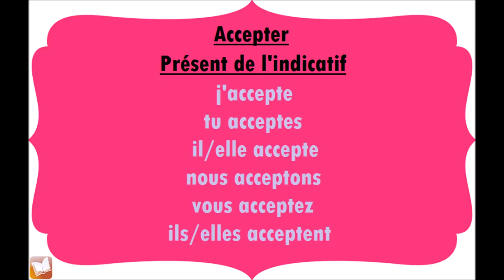Accepter | Présent de l'indicatif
Conjugaison du verbe Accepter, au présent de l'indicatif.
j'accepte
tu acceptes
il/elle accepte
nous acceptons
vous acceptez
ils/elles acceptent